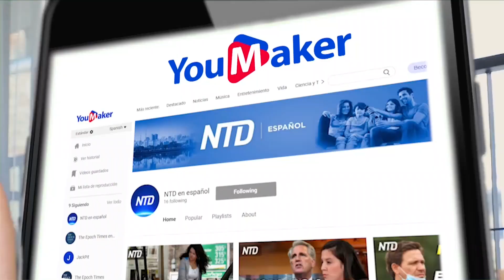Búsqueda de sobrevivientes en escombros de edificio derrumbado enfrenta desafíos I NTD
Los equipos de rescate de Surfside en Miami, Florida se enfrentan a nuevos desafíos. Surgen nuevas preocupaciones sobre la integridad estructural del edificio de condominios, mientras las autoridades siguen de cerca una tormenta tropical que se dirige a Florida.